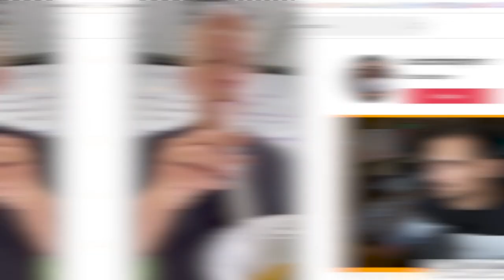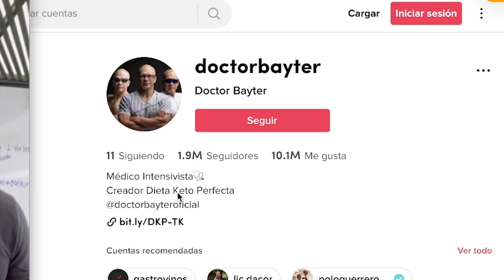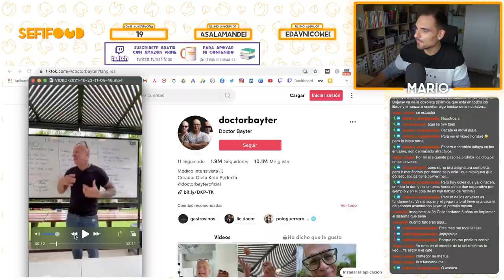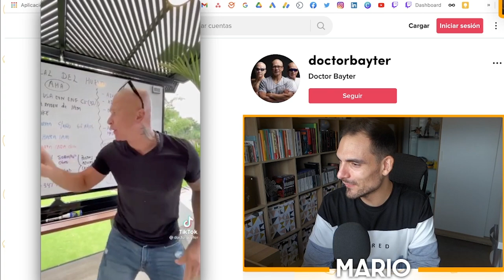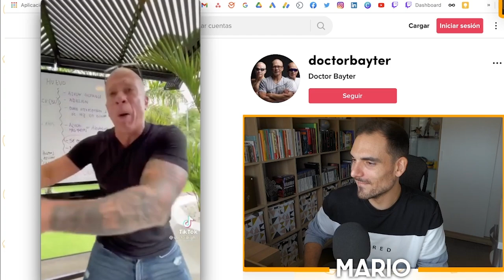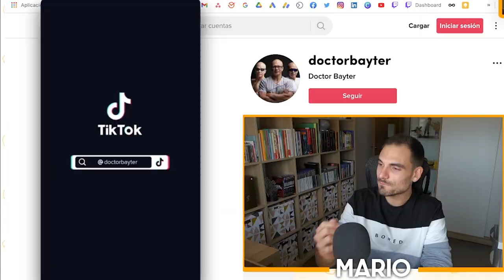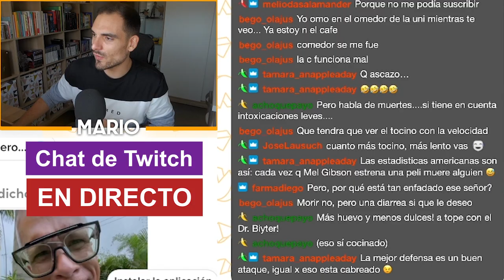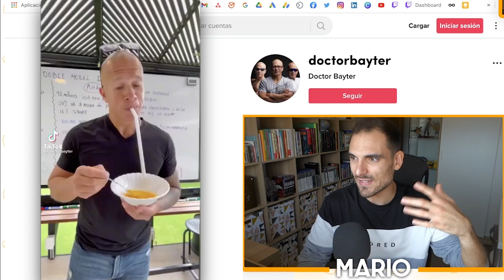¡EL SEÑOR QUE COME HUEVO CRUDO! Reaccionando a Doctor Bayter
Comer huevo crudo es peligroso para la salud, ya que podemos sufrir una intoxicación alimentaria por la bacteria Salmonella (y alguna que otra más). Seguro que has oído hablar de la salmonelosis. Te lo explico en detalle mientras reaccionamos a este vídeo del @DoctorBayter y resisto mis ganas de tirarme por la ventana. Por favor, no hagas esto en casa.